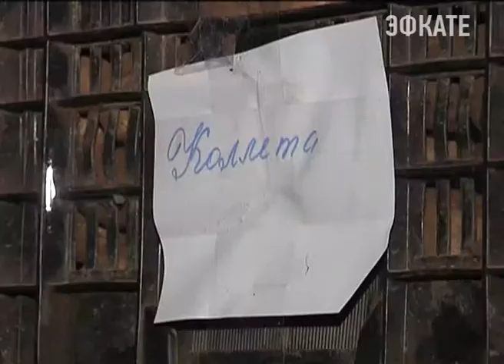На Кубани строят логистические центры. Новости 24 Сочи Эфкате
В них местные фермеры смогут хранить выращенные фрукты и овощи.
Сочи. Новости.
Телеканал Эфкате.